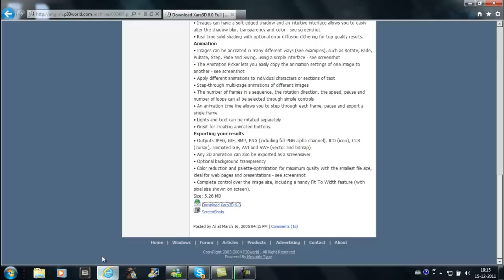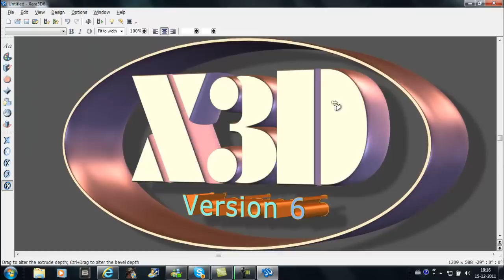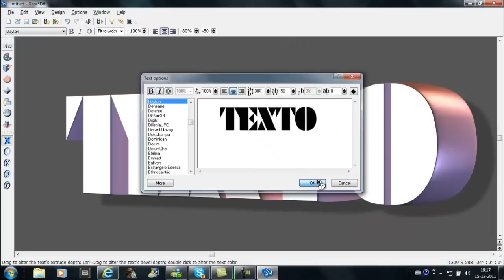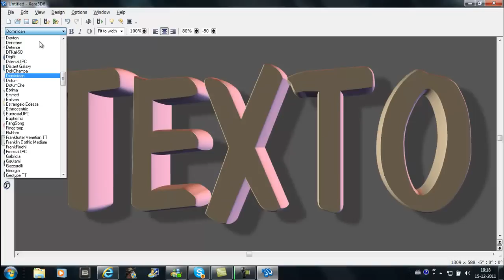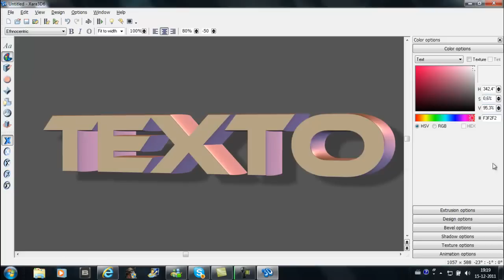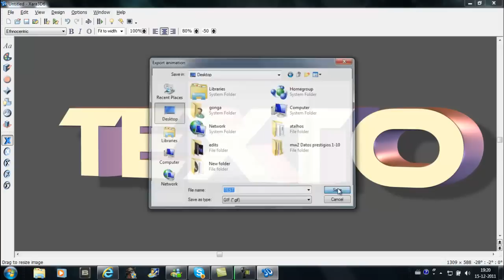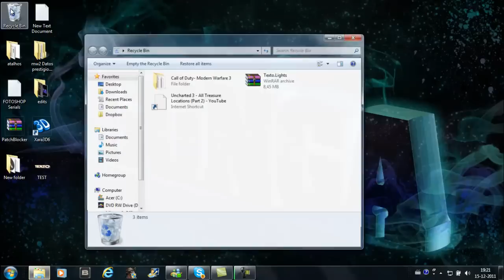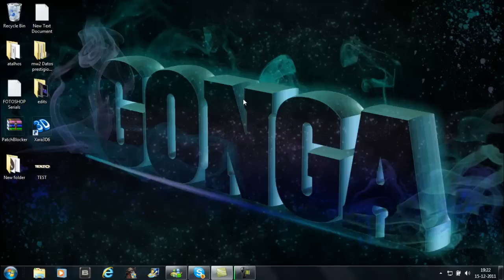como fazer textos em 3D no xara3D (com voz)